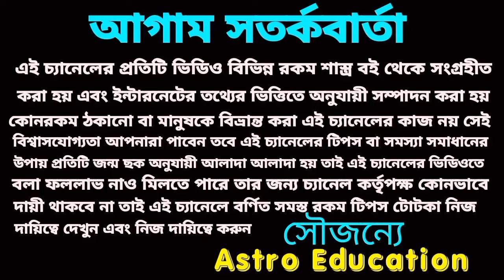18 September 2024 এই ছয়টি রাশির মহা অর্থ প্রাপ্তি নিশ্চিত হতে চলেছে।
আগামীকালের দৈনিক রাশিফল ১২টি রাশি কেমন যাবে বিস্তারিত আলোচনা করা হয়েছে